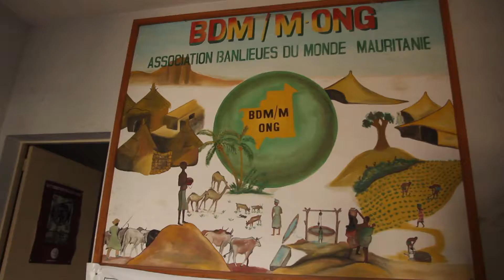ONG Banlieues du monde Mauritanie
Vidéo de présentation des activités de l'ONG Banlieues du Monde Mauritanie : séchoir solaire, foyer amélioré et pompe à pédales.

                  - "Baaba"
                  - "Mariama"
                 du CD 3 BAAYO vol 15